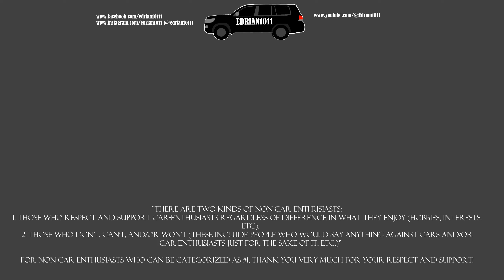Kia Sonet SX (QY) - POV City Drive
Point-of-view driving video of the all-new 2024 Kia Sonet SX. Thank you to Kia Philippines, and Mr. Aries Jose of Kia Ortigas (Agrani Motors Inc.) for making this content possible.
Kia Ortigas (Agrani Motors Inc.) - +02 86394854
(Want to buy or inquire? Visit or contact them and tell them you found out about them through me.)

Kia Sonet SX (QY)
Engine: Naturally aspirated 1.5-liter inline-4 - Smartstream G1.5 MPi
              113HP; 144NM
              Gasoline
Transmission and Drivetrain: CVT | FWD
Price as tested: Php 1,138,000

Impressions/observations during the test drive:
The exterior design of the Sonet is nice and modern looking. Moving into the interior, the design looks durable, yet still good quality feel. It also has an infotainment screen in the front which is easy and responsive to inputs. When reversing, this screen shows the reverse camera which has a good quality. Like the techy screen, its RPM and speed gauges are also digital which makes this car up to date to today's time where most other new cars in this class has an all-digital driver's display.
The 4-cylinder engine of this car makes enough power and torque for casual city driving and quicker-paced driving as well. It is noticeably smoother than other vehicles' 3-cylinder engines especially at idle and slow driving, though. Power and torque are transferred from the engine to the front wheels through a CVT, which shifts smoothly enough in automatic mode and simulates gears nicely in sport and manual mode. The Sonet's steering weight is light but its responsiveness is still good. The accelerator and brake pedals of the car are responsive with inputs being received by the car reliably. Its brakes really stop the car well, which gives confidence to the driver.